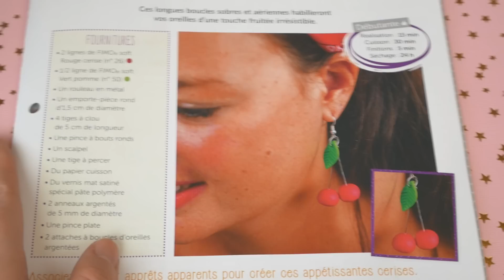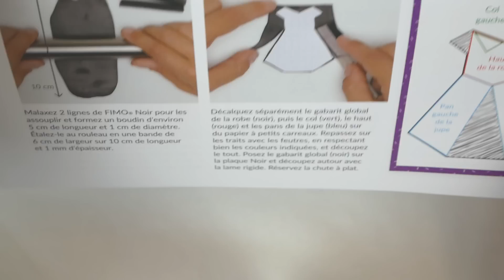UNE ROBE ORIGAMI ET DES FRUITS !!!! (revue du magazine n°19 de chez collection FIMO )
Je vous retrouve aujourd'hui pour la vidéo du numéro 19 de

hachette collection "En pâte fimo "!!

Je vous donnerai mon avis sur ce numéro 19 .

♦Le matériel du magazine :

. 1 pain de 25g rouge cerise n°26

. 1 moule "fruits" en silicone

♦ Matériels :

. Outils de modelage

. lame droite

. rouleau

. pasta machine

. pastel sec

. 4 clous à têtes plates

. 2 supports de boucles d'oreilles pendantes

. 2 petits anneaux

. 2 pinces plates

♦ Fimo :

. pour les boucles d'oreilles cerises :

. Fimo soft rouge cerise n°26

. Fimo soft vert pommes n°50

. Pour la robe origami :

. Fimo soft noir n°9

.Fimo effect rose n°205